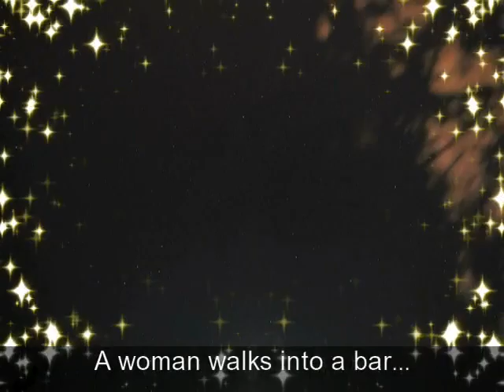Wanted 1: White Russian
Tiressa just wanted a drink. After weeks of lonely space, one breakdown after another, and delays of every kind, she wants to relax for a few hours while the Nebula storm passes. When she orders a White Russian straight up, what she gets isn't at all what she expected!

As a spy so deep undercover only the Supreme Commander knows his mission, Yuri Dubnikov fully expects to be executed. He's pleasantly surprised to land in the hands of a luscious woman, instead. If he can win Tiressa's trust, he may have a chance to save his mission. And his life.

Fortunately, Tiressa's as drawn to Yuri as he is to her. Their chemistry, when they collide, will be explosive.